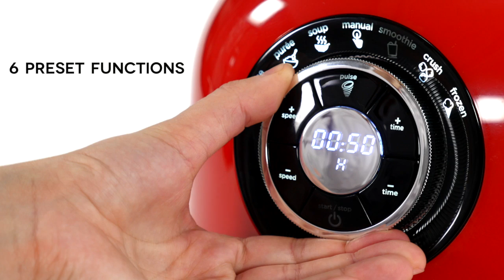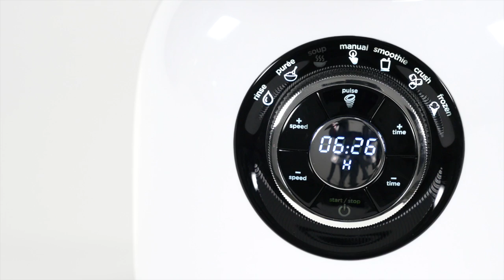Chef Series Blender Product Trailer 720p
Whether you're whipping up a quick batch of homemade pesto, preparing a refreshing post-workout smoothie, or making frozen drinks for a party, the Dash Chef Series Digital Blender is here for all your blending needs. This powerhouse includes six preset functions for everything from purees to soups or smoothies. Solid stainless steel blades are capable of crushing ice, making this high-capacity 64-ounce blender a favorite when entertaining. Add a healthy boost to your day with the Dash Chef Series Digital Blender. Model: DPB500.